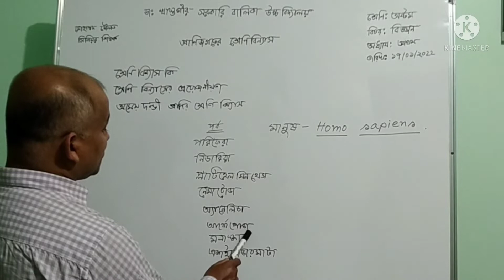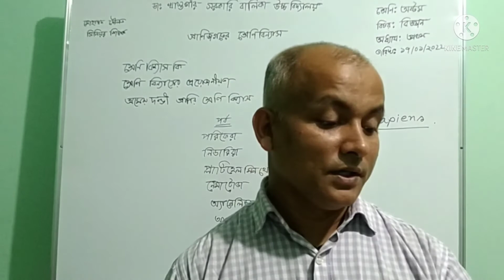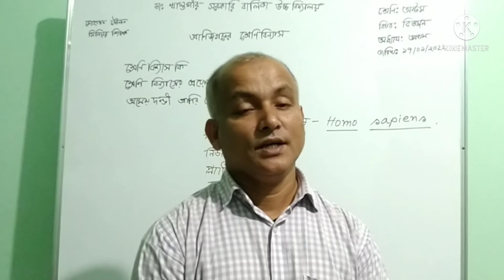শ্রেণিঃঅষ্টম, বিষয়ঃ বিজ্ঞান, অধ্যায়ঃপ্রথম Mohammad Daulath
শ্রেণিঃঅষ্টম
বিষয়ঃ বিজ্ঞান
অধ্যায়ঃপ্রথম
মোঃ দৌলত
সিনিয়র শিক্ষক